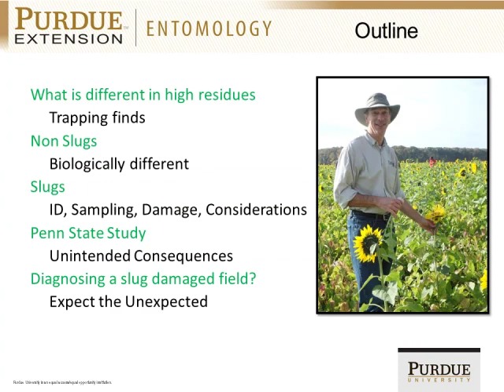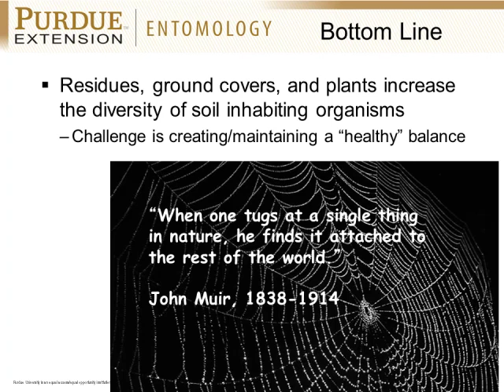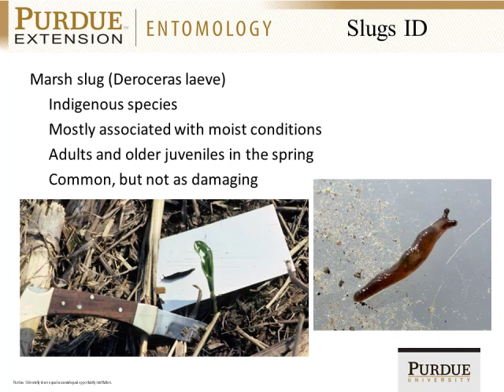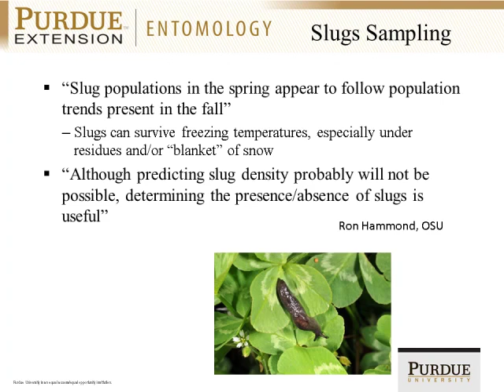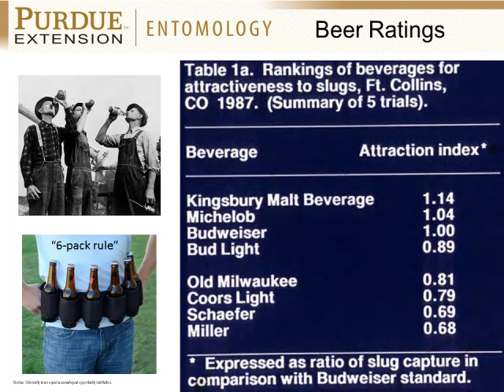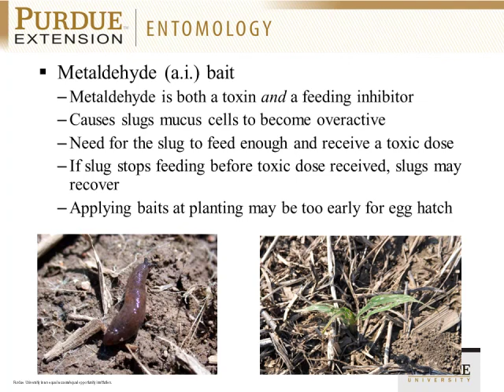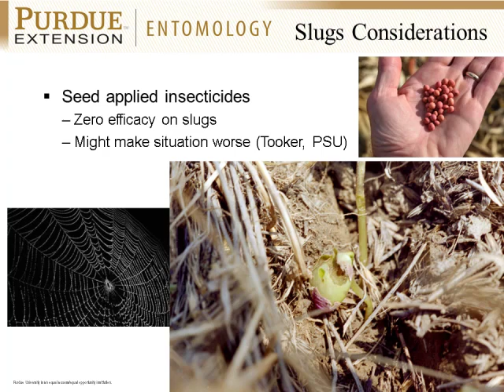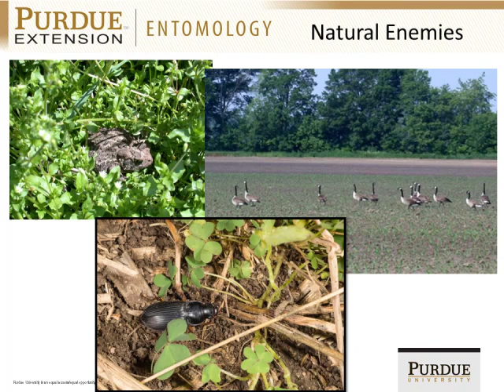John Obermeyer - Slugs In Conservation Tillage And Cover Crops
Slugs In Conservation Tillage And Cover Crops: Identification, Biology, And Management Options - John Obermeyer, IPM Specialist, Purdue University, from the 2018 Conservation Tillage and Technology Conference, March 6 - 7, Ada, OH, USA.